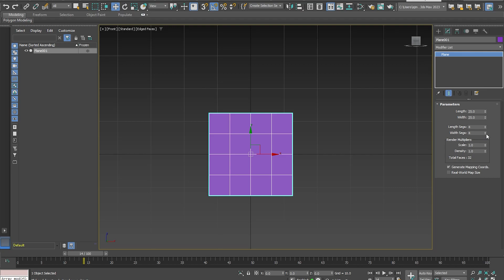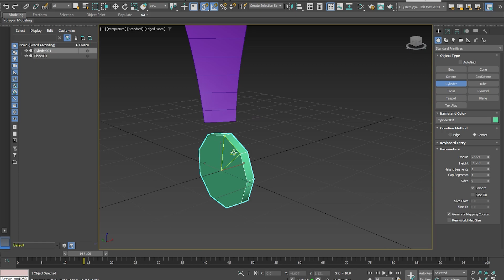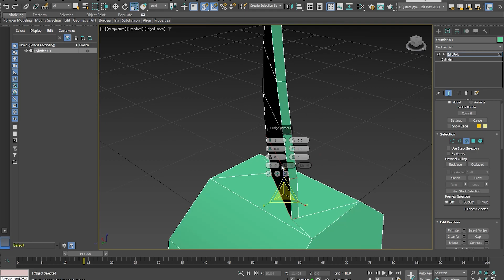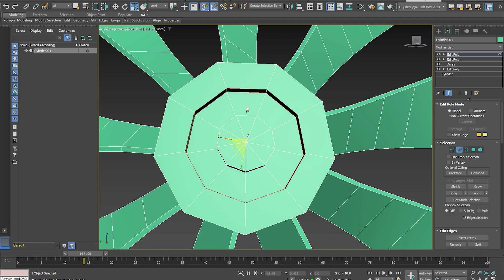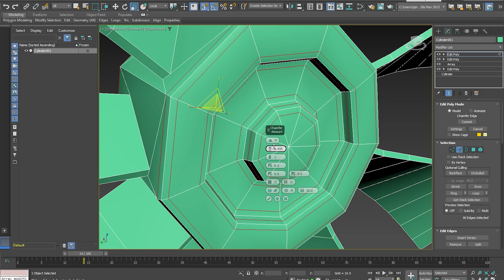Fan modeling in 3ds max 2024 | Hard surface topology 3ds max 2024 | exhaust fan, CPU fan, propeller